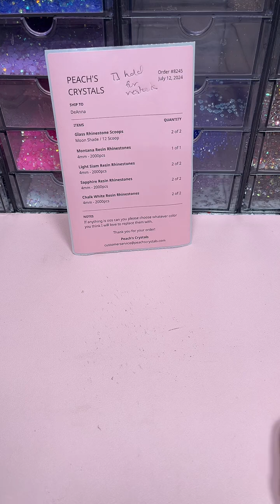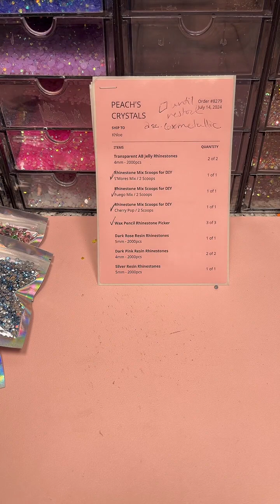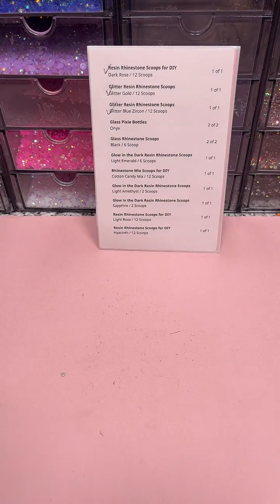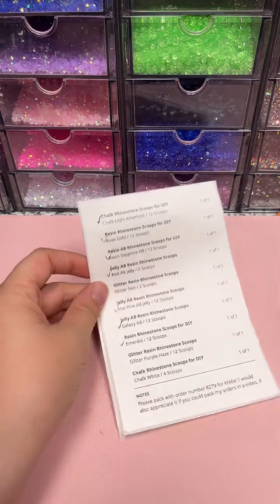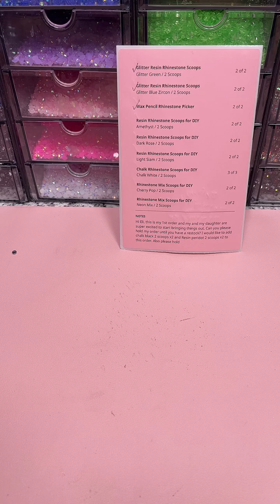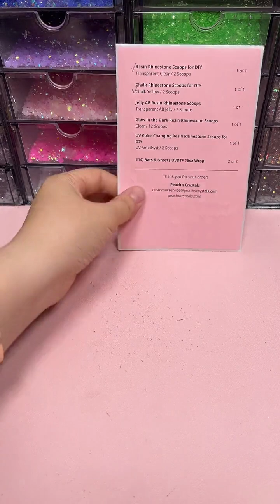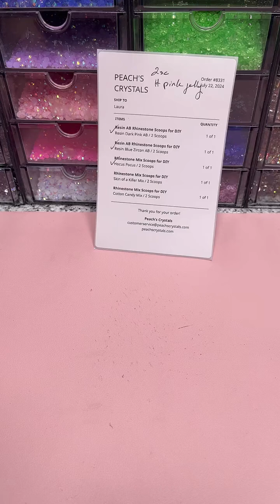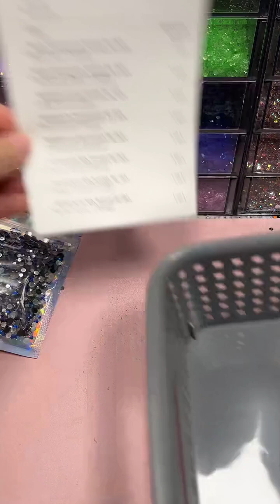TikTok Live Replay | July 23, 2024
This is a replay of my most recent live over on TikTok! In these lives, rhinestone orders are scooped and bagged or I rhinestone items for fun/orders!

If you'd like to see one of my lives, I go live over on my TikTok account